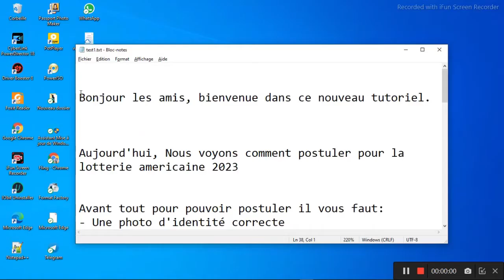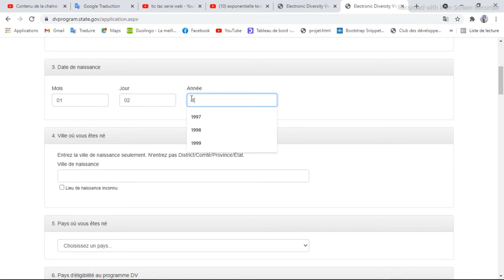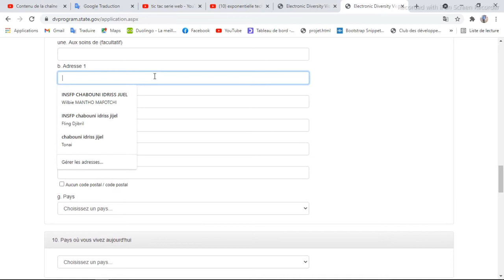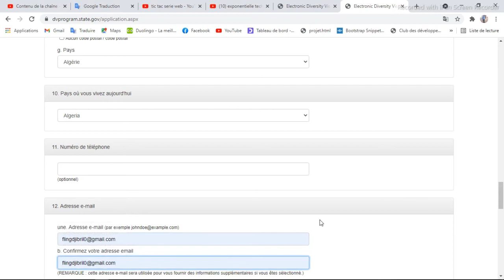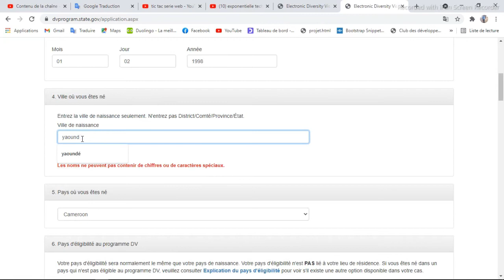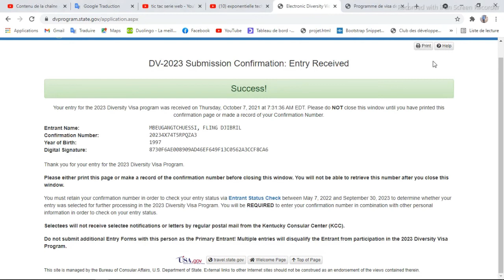Dv lottery 2023 comment postuler en ligne en 4min seulement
Salut les amis, Aujourd'hui, Nous voyons comment postuler pour la
lotterie americaine 2023